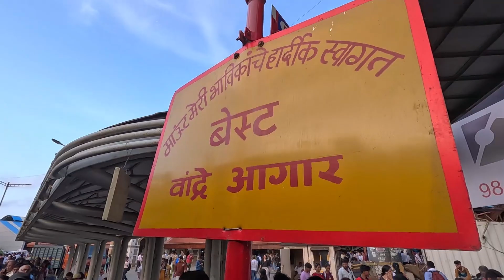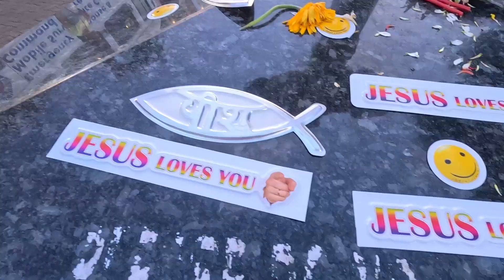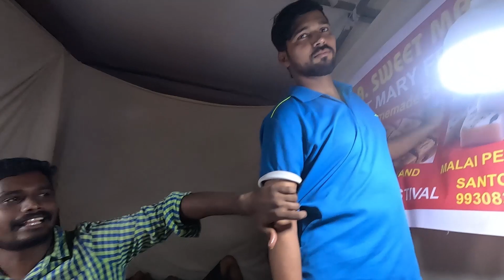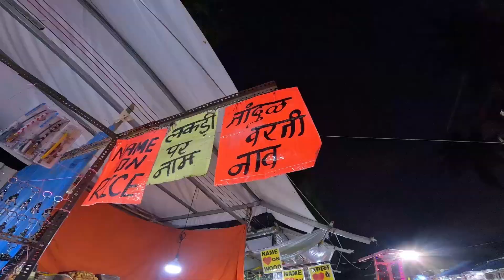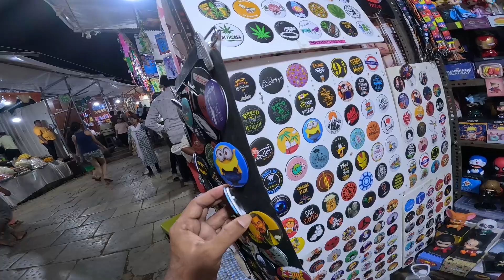Mount Mary Fair 2023🔥| Bandra Fair 2023 |🤩Mount Mary Festival 2023 | Bandra Mount Mary Feast 2023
माउंट मेरी जत्रा

Hi Guys..
In this video, we have visited to Mount mary fair 2023. Thousands of people thronged the Mount Mary's Basilica in Bandra West in Mumbai as the annual Mount Mary fair, also known as the Bandra fair, commenced on Sunday (10 sep 23 to 17 sep 23). This year's fair is expected to see a huge turnout as it is being conducted after a gap of two years due to the covid pandemic.
This year, the festival will be live-streamed through social media handles and YouTube of Basilica. Also, the organisers have installed multiple LED screens outside the basilica so the public can watch the religious ceremonies being conducted within the church. The Basilica will have special prayers throughout the fair. The week-long fair is considered one of the largest gatherings in the whole western suburbs. It commemorates Mother Mary, the mother of Jesus Christ. People from all walks of life take part in the festival and the area will have around 430 shops and food courts. It is estimated that one lakh people arrive in the region each day. The fair will be concluded on September 18.